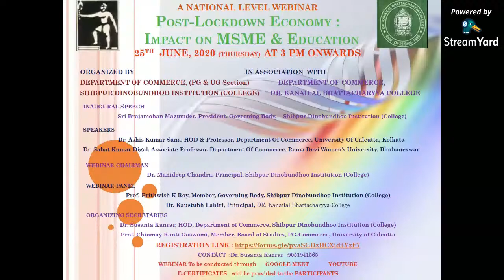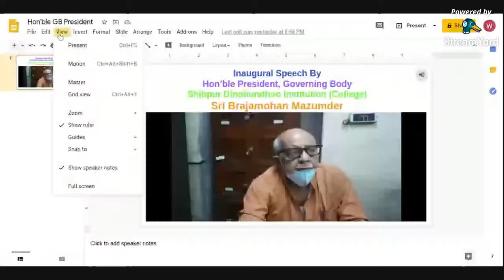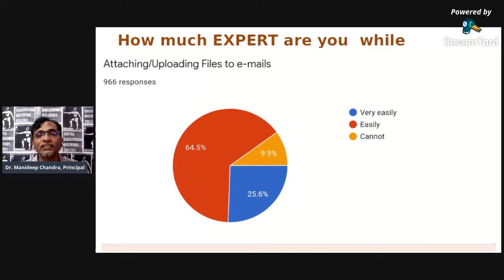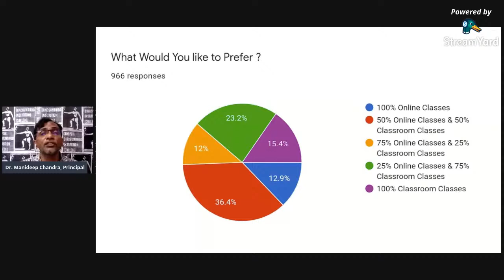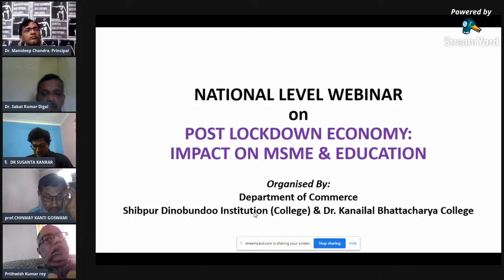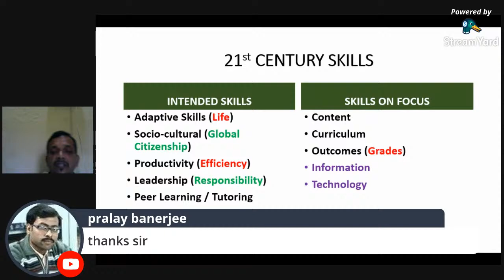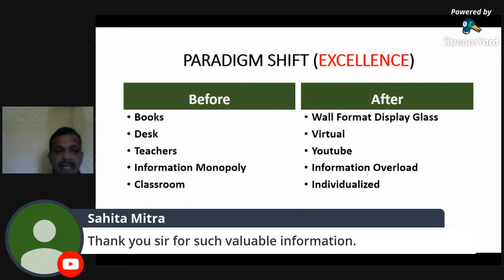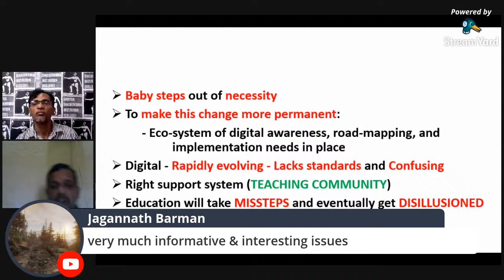One Day National Level Webinar "Post-Lockdown Economy: Impact on MSME & Education" SDBICollege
Organized by the Department of COMMERCE (PG & UG Section), Shibpur Dinobundhoo Institution (College), Shibpur, Howrah
Department of COMMERCE, Dr. Kanailal Bhattacharyya College, Howrah